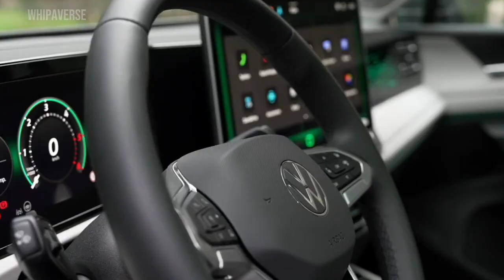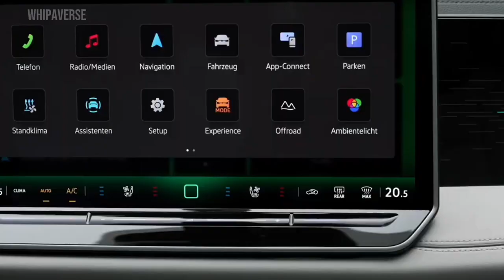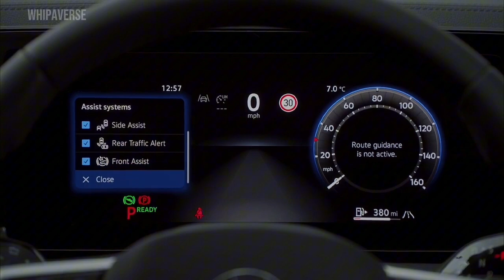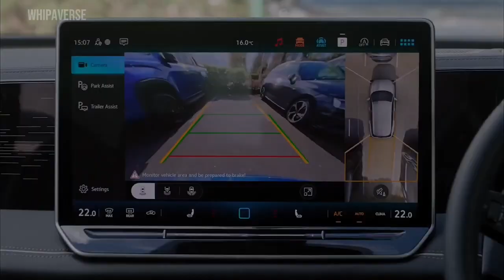2024 Volkswagen Tiguan, IMPRESSIVE Midsize SUV!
2024 Volkswagen Tiguan, Is an IMPRESSIVE Midsize SUV!